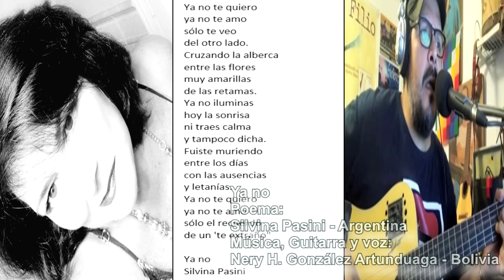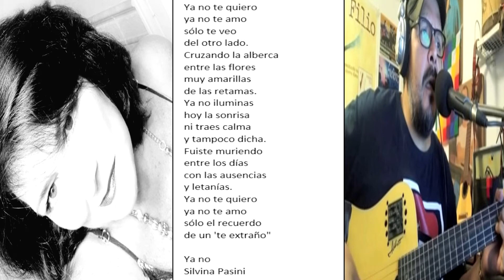Ya no - Pasini/González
Ya no
Poema: @Silvina Pasini - Argentina
Música, Guitarra y Voz: